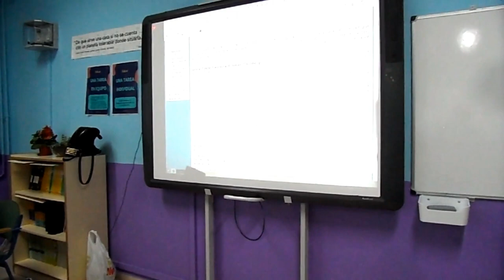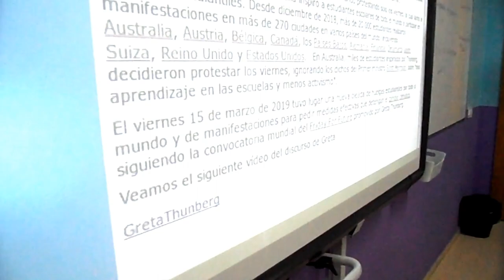COMENZANDO A TRABAJAR LOS ECOSISTEMAS.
El alumnado de 1º ESO, en la materia ACT, con la profesora Carmen Gutiérrez, comienza a trabajar en los ecosisitemas.